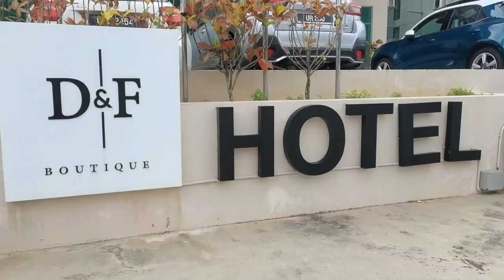vlog(39)出席我先生的师训同学聚会---MPK 80/81 缘续花城 part 1 之喜相聚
MPK是关丹师训学院